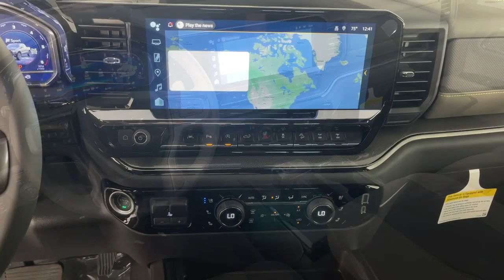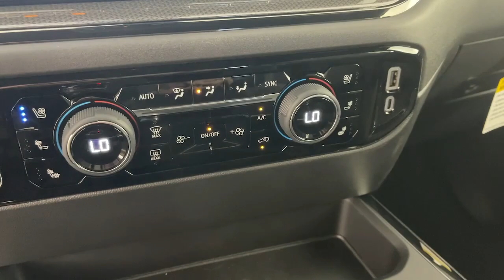2024 Chevrolet Silverado_1500 Pasadena, Glendale, Los Angeles, San Gabriel Valley, Monrovia D425343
Black New 2024 Chevrolet Silverado_1500 ZR2 available in 721 E. Central Ave., Monrovia, California at Sierra Chevrolet. Servicing the Pasadena, Glendale, Los Angeles, San Gabriel Valley, Monrovia, CA area.

Sierra Chevrolet
721 E Central Ave